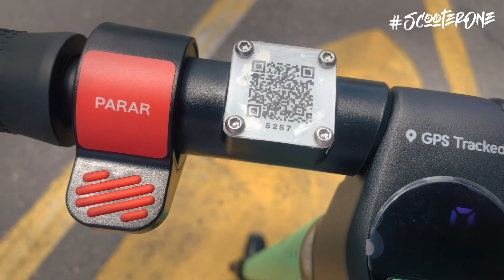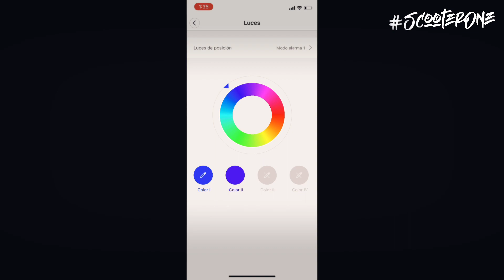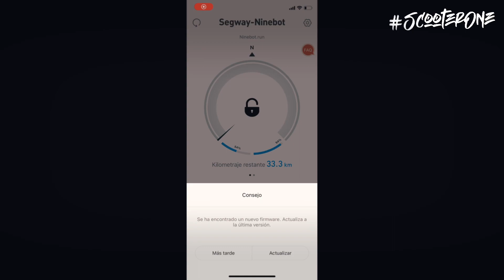Review Segway Ninebot Edición Grin - Voom / Movo - Bird (ES1-ES3) Alquiler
Review de la Segway Ninebot edición Grin - Voom - Movo - Bird y demás empresas de alquiler.

FoxERider

Y quédate pendiente de los próximos videos ya que vienen más Videos interesantes!